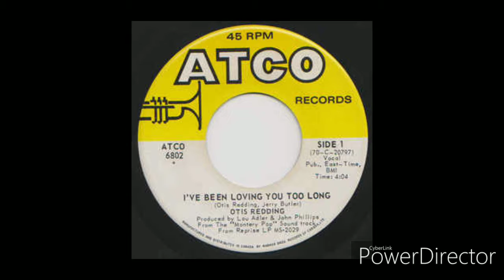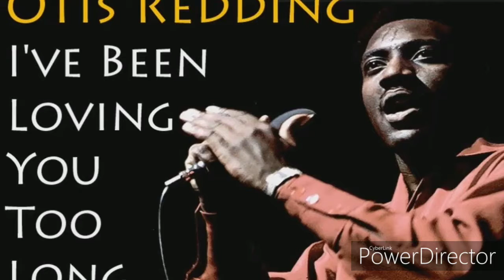I've Been Loving You Too Long Flip 2016